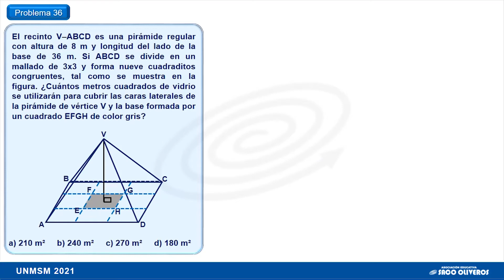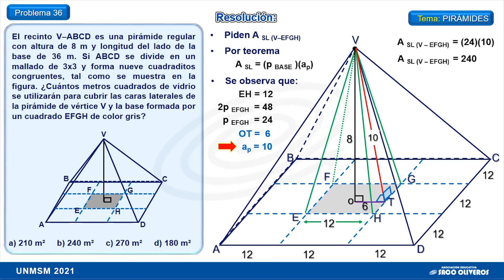PROBLEMA 36 - GEOMETRIA